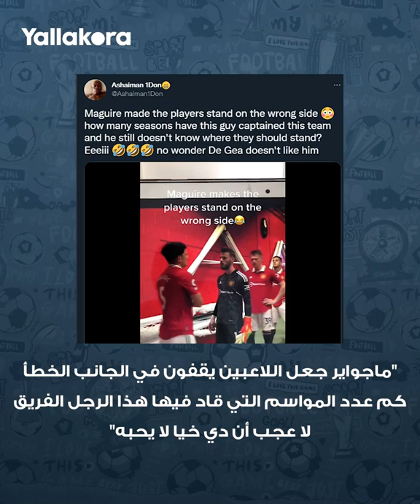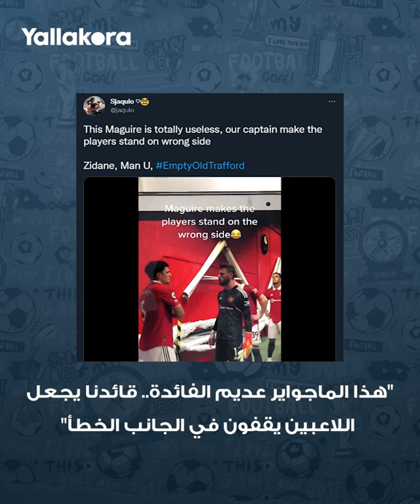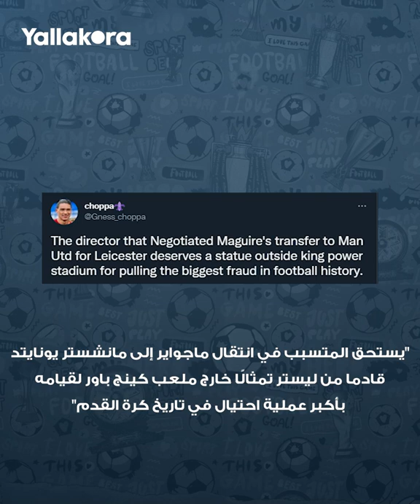ماجواير يثير السخرية على مواقع التواصل الاجتماعي.. فماذا فعل؟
أثار هاري ماجواير لاعب مانشستر يونايتد سخرية رواد مواقع التواصل الاجتماعي بعد الخطأ الذي وقع فيه بشأن مكان اصطفاف الفريق خلال الممر المؤدب لغرف الملابس